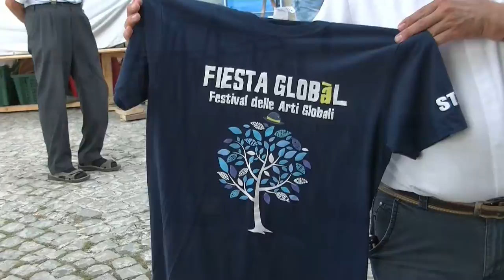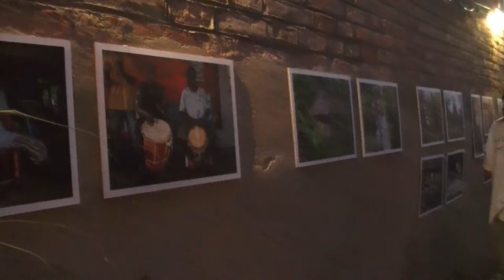Fiesta Global - cosa ne pensano organizzatori e istituzioni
La XV edizione di Fiesta Global si è aperta il 20 luglio a Montefabbri alla presenza degli organizzatori (Tribal Eggs) e delle autorità, tutti consapevoli dell’interessante evento, carico di svariate iniziative legate a diverse arti che prendono vita in un borgo piccolo e delizioso.